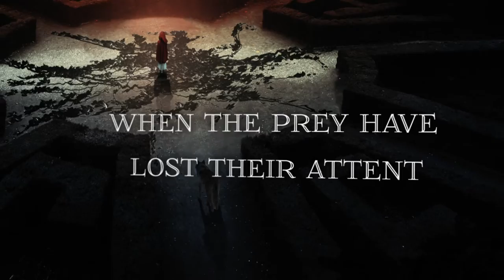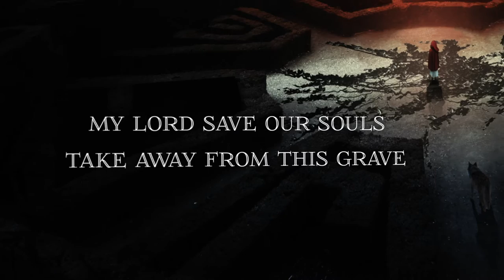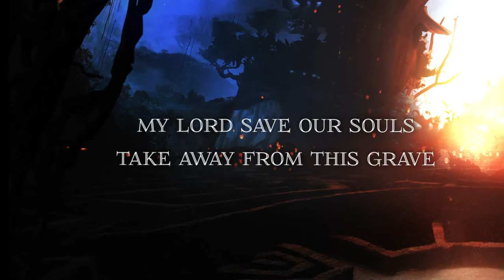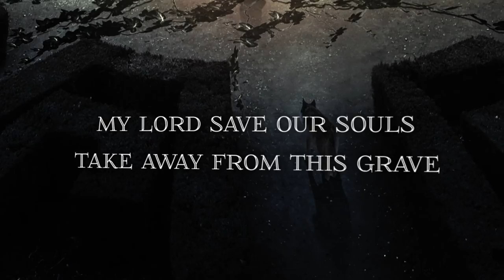Taleteller - Run From The Wolves (OFFICIAL LYRICS VIDEO)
Official lyrics video for 'Run From The Wolves' the third song from Taleteller's  album called 'The Path'.
Written and directed by: Taleteller

LYRICS:

Scarlet eyes’re glowing in the dark
Fallen creatures ready for the new blood
Awaiting for the perfect moment
when the prey have lost their attent

Dire wolves, double-faced carnivores
Praise the fear with world-shattering roars
All of them are hunting for you
No more time to waste, just do

Run from the wolves
go and run to the hills
ask the rocks to be walls
Help us keep away their hordes

go and hide in the caves
My Lord save our souls
Take away from this grave

Here they come with their savage smile,
They killed the truth and gave birth to the lies
Wicked souls, who worship the decay
greeting you as the fresh new prey

„Wanderer, never trust anyone
In our World sincerity is gone
Only greed, only greed will help through
What you think, what we want from you?”

„Purity and beauty
will always find it’s own path
Remember, the truth lies behind those eyes”